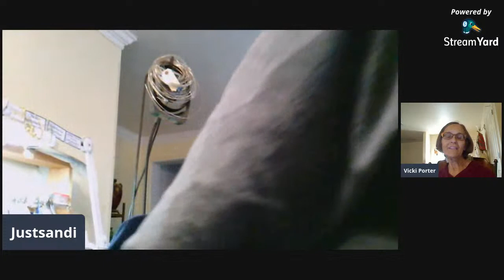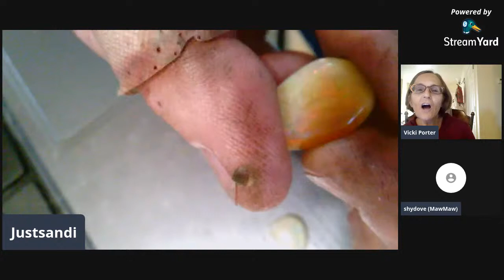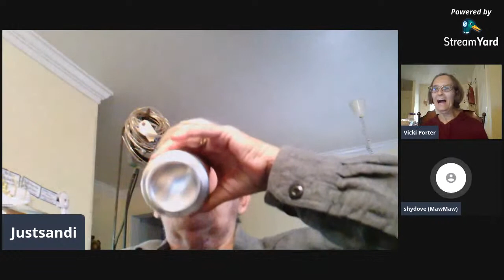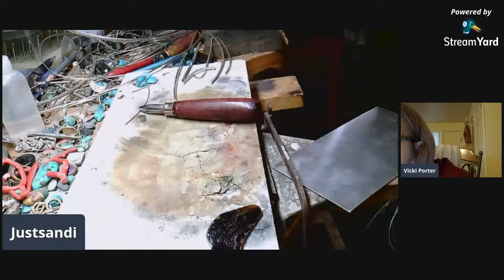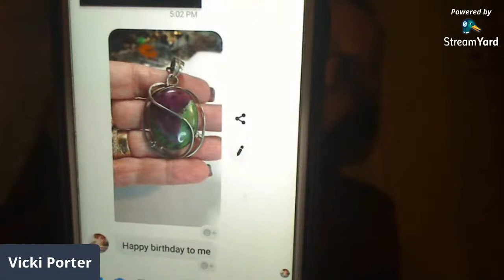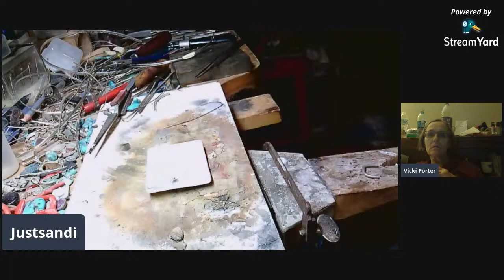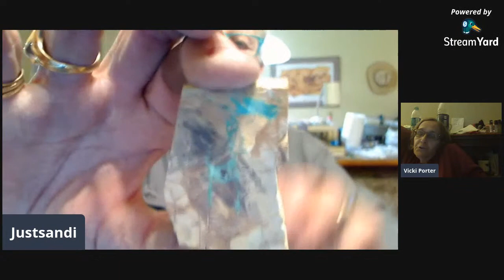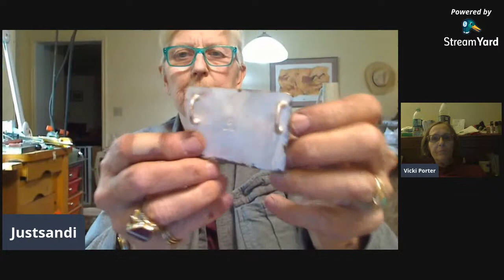Making a Buffalo Sandicliff